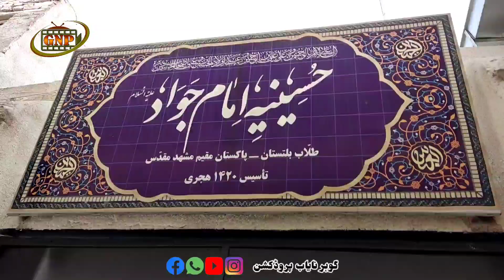Program fazilat e sora e hamd || Mazahir muntazri